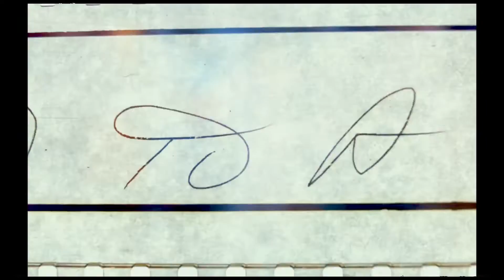JULY ROBY - SU PRIMERA VEZ - NiNe 2021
Marlon el Cientifiko

MUCHAS GRACIAS!!! Tu visita a este video me llena de alegría y ganas de seguir creando, si te gustó presiona "Me Gusta", compártelo en las redes y recuerda SUSCRIBIRTE para estar al tanto de cada video nuevo.

PARA QUE SEAS EL PRIMERO EN ENTERARTE DE LO QUE SUBO, MUCHAS GRACIAS POR SU APOYO...